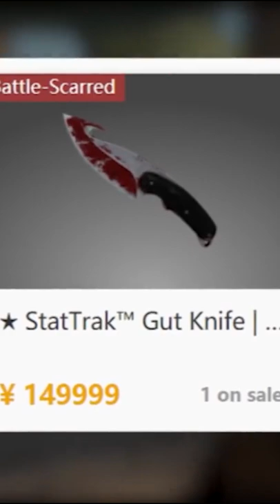ТОП ДОРОГИХ СКИНОВ в CS GO prod. REDDER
​ короткие видео

ТОП ДОРОГИХ СКИНОВ в CS GO